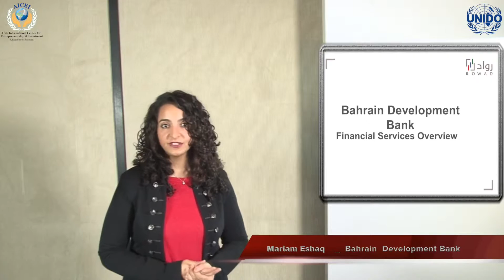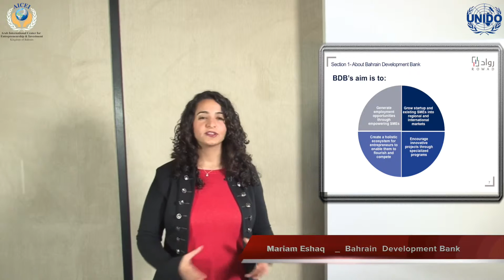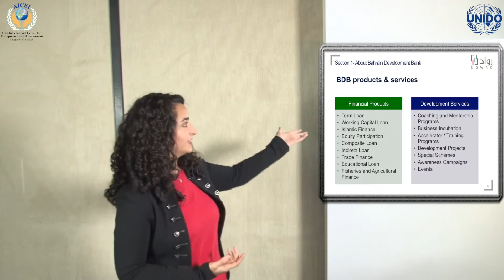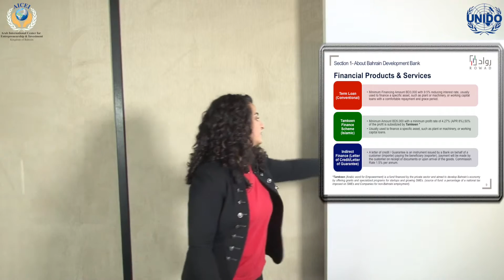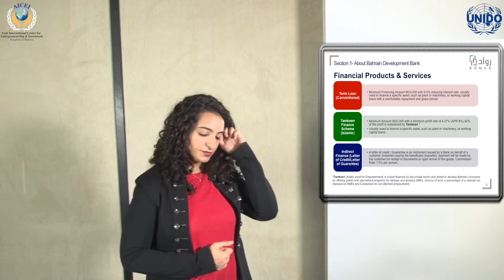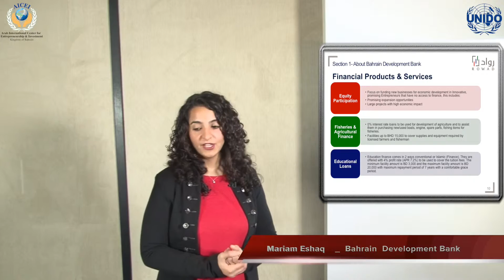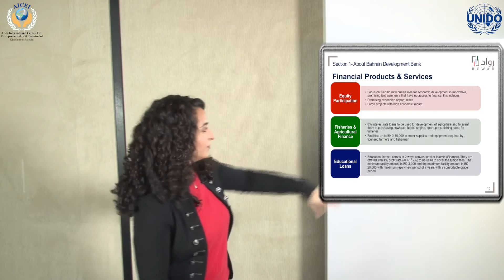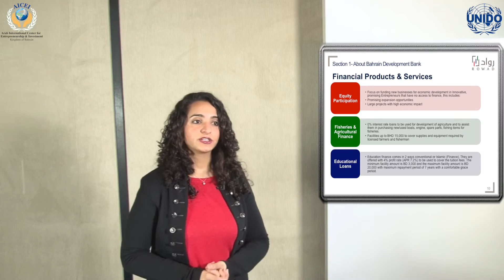Bahrain Development Bank – Financial Services part 1